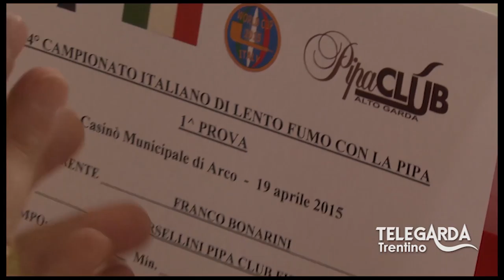Gara di lento fumo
Gara di lento fumo del 19 aprile 2015 tenutasi al Casinò di Arco, valida per i campionati nazionali di lento fumo organizzato da Pipa Club Italia